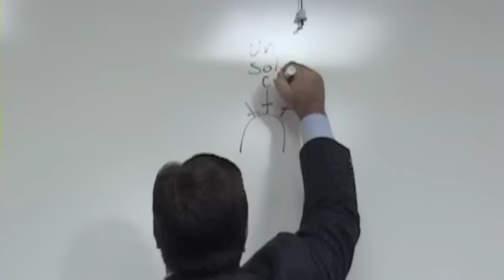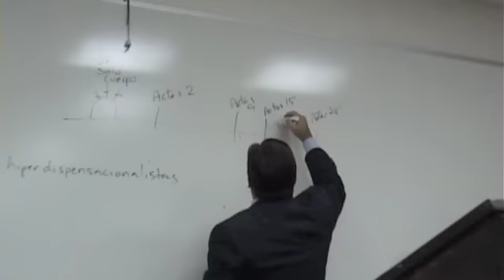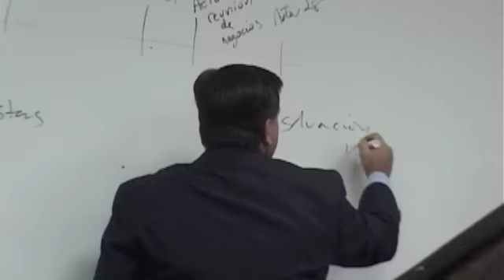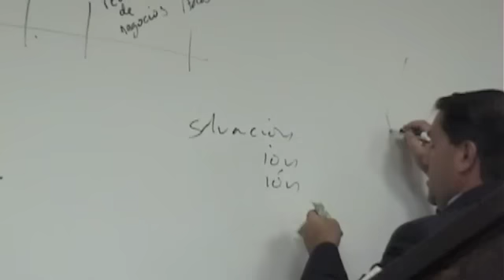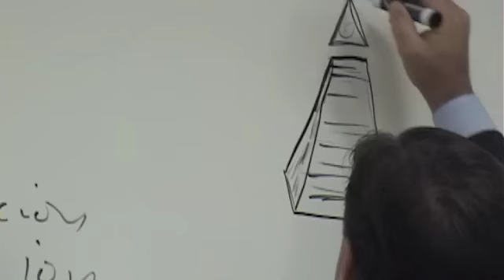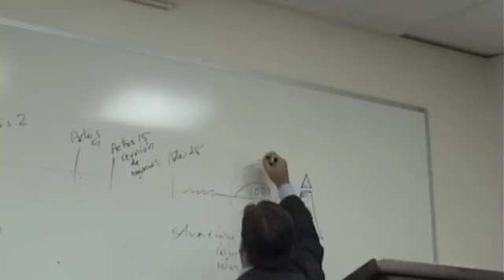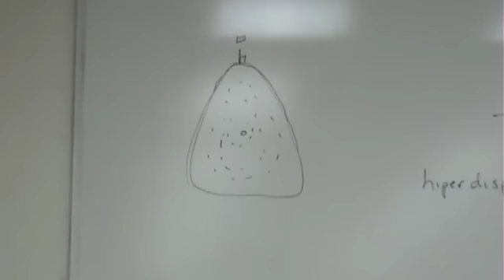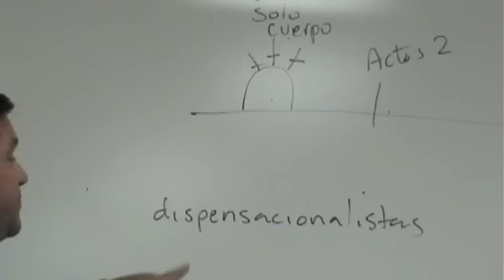Efesios Clase #6: Capítulo 2, Versículos 11 - 22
Instituto Bíblico Valera - La Epístola del Apóstol Pablo a los Efesios
Clase #6: Capítulo 2, Versículos 11 - 22